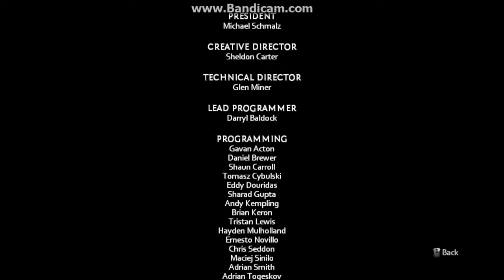THE DARKNESS II LIMITED EDITION PC GAME HD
FINAL SCENE / END OF GAME / FREE JENNY DARKNESS II